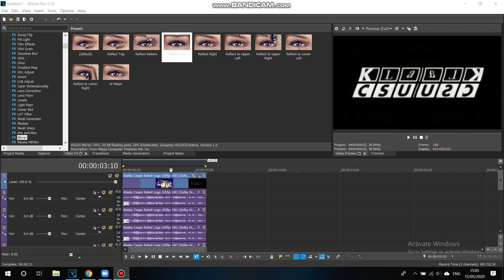How to Make Video For G Major 360